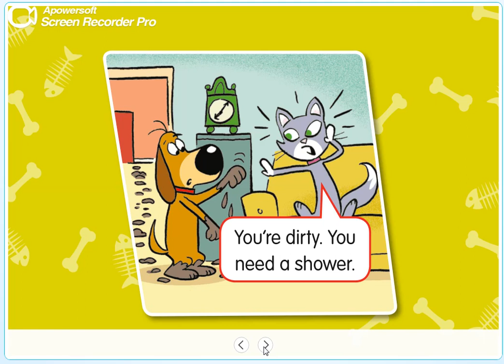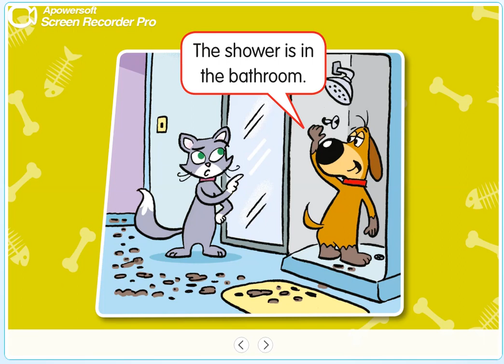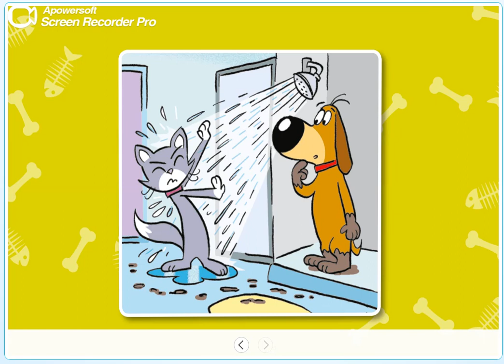PB pg. 12 - Ping and Pong story.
Where´s  the ?
The bed is in the bedroom.     The fridge is in the kitchen.
The clock is in the kitchen.   The cooker is in the kitchen.
The shower is in the bathroom.         The sofa is in the living room.